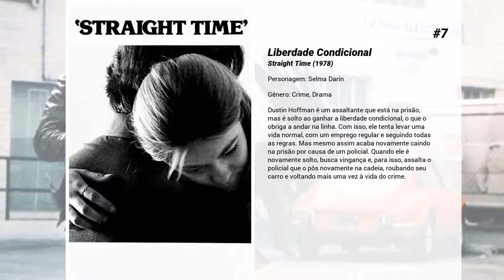Os melhores filmes de Kathy Bates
Lista de Os melhores filmes de Kathy Bates

15. Foi Apenas Um Sonho
April (Kate Winslet) e Frank Wheeler (Leonardo DiCaprio) são um casal jovem que vive no subúrbio de Connecticut com seus dois filhos na década de 1950. A máscara da auto segurança esconde a enorme frustração que sentem por não serem completos em seu relacionamento ou na carreira. Determinados a conhecerem a si mesmos, eles decidem se mudar para a França. Mas o relacionamento começa a corroer em um ciclo infinito de brigas, ciúmes e recriminações, e a viagem e seus sonhos correm grandes riscos de acabar.

14. The Cutting Edge: The Magic of Movie Editing

13. And the Oscar Goes To...

12. P.S. Eu Te Amo
Holly Kennedy (Hilary Swank) é casada com Gerry (Gerard Butler), um engraçado irlandês por quem é completamente apaixonada. Quando Gerry morre, a vida de Holly também acaba. Em profunda depressão, ela descobre com surpresa que o marido deixou diversas cartas que buscam guiá-la no caminho da recuperação.

11. Procura Insaciável
Após a filha problemática fugir de casa, um casal inicia uma jornada em busca da garota e acaba conhecendo outros pais na mesma situação.

10. Eclipse Total
Dolores Claiborne mora numa cidade do interior, onde trabalha como empregada de uma mulher muito rica. Esta um dia aparece morta, e Dolores é tida como principal suspeita. A filha, influente jornalista em Nova York, reencontra a mãe após vários anos na tentativa de ajudá-la, mas antes terá superar os traumas de infância. Assustadoras descobertas virão à tona. Baseado na obra de Stephen King.

9. A Morte e Vida de John F. Donovan
John F. Donovan é um jovem ator americano de talento, que pretende conquistar uma grande carreira na indústria. Mas os seus sonhos começam a se desfazer quando uma revista de fofoca descobre que ele se corresponde com um garotinho britânico de 11 anos de idade. As acusações maliciosas sobre a relação entre Donovan e a criança criam uma tormenta na vida do ator.

8. Suprema
A jovem advogada Ruth Bader Ginsburg se une ao marido Marty para apresentar um caso inovador ao Tribunal de Apelações dos EUA e derrubar um século de discriminação de gênero.

7. Liberdade Condicional
Dustin Hoffman é um assaltante que está na prisão, mas é solto ao ganhar a liberdade condicional, o que o obriga a andar na linha. Com isso, ele tenta levar uma vida normal, com um emprego regular e seguindo todas as regras. Mas mesmo assim acaba novamente caindo na prisão por causa de um policial. Quando ele é novamente solto, busca vingança e, para isso, assalta o policial que o pôs novamente na cadeia, roubando seu carro e voltando mais uma vez à vida do crime.

6. Meia Noite em Paris
Gil Pender é um jovem escritor em busca da fama. De férias em Paris com sua noiva, ele sai sozinho para explorar a cidade e conhece um grupo de estranhos que são, na verdade, grandes nomes da literatura. Eles levam Gil a uma viagem ao passado e, quanto mais tempo passam juntos, mais o jovem escritor fica insatisfeito com o presente.

5. O Caso de Richard Jewell
A história real de Richard Jewell (Paul Walter Hauser), segurança que se tornou um dos principais suspeitos de bombardear as Olimpíadas de Atlanta, no ano de 1996. Na realidade, ele foi o responsável por ajudar inocentes a fugirem do local e avisar da existência de um dos explosivos.

4. Um Sonho Possível
Michael Oher (Quinton Aaron) era um jovem negro, filho de uma mãe viciada e não tinha onde morar. Com boa vocação para os esportes, um dia ele foi avistado pela família de Leigh Anne Tuohy (Sandra Bullock), andando em direção ao estádio da escola para poder dormir longe da chuva. Ao ser convidado para passar uma noite na casa dos milionários, Michael não tinha ideia que aquele dia iria mudar para sempre a sua vida, tornando-se mais tarde um astro do futebol americano.

3. Tomates Verdes Fritos
Evelyn Couch (Kathy Bates) visita com o marido um parente no asilo de idosos. Uma vez lá, ela encontra Ninny Threadgoode (Jessica Tandy), uma mulher idosa, que a ilumina e traz uma nova perspectiva através de contos do seu passado. Evelyn ganha a confiança necessária para mudar sua própria vida para melhor.

2. Louca Obsessão
Depois de terminar seu mais novo manuscrito, o escritor de sucesso, Paul Sheldon, decide sair para comemorar. O problema é que está nevando demais e Paul acaba sofrendo um terrível acidente. Ele é salvo e abrigado por uma ex-enfermeira chamada Annie Wilkes, que se auto-intitula sua fã número um. Aparentemente uma simpática e doce senhora, Annie, aos poucos, vai se revelando uma sádica psicótica, que começa a...